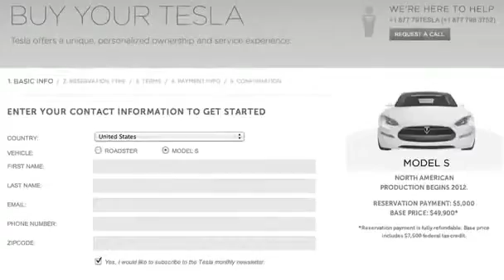Tesla's Model S Alpha Video Reuters (Green Overdrive)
Tesla has designed its second electric car, the Model S, to have a battery that can be quickly taken out and swapped with a new one, with the idea that if battery swapping becomes common for electric car drivers one day, the Model S will be prepared, explained Tesla CTO JB Straubel at a tour of Tesla's Model S Alpha Build room on Thursday. Think of it as Tesla hedging its bets on whether battery swapping will become popular one day or not.